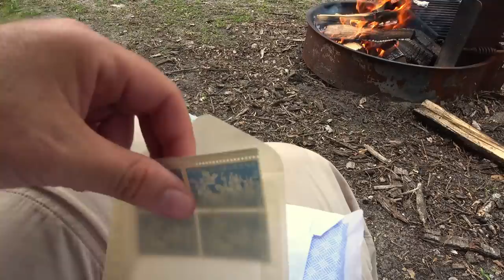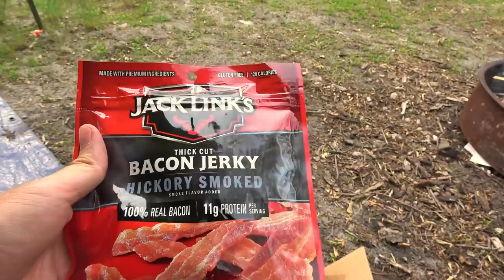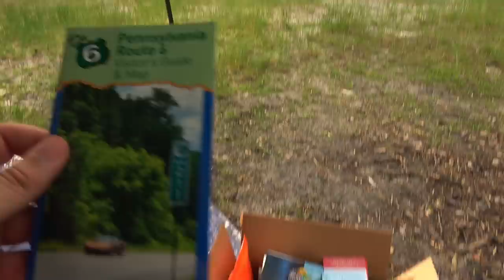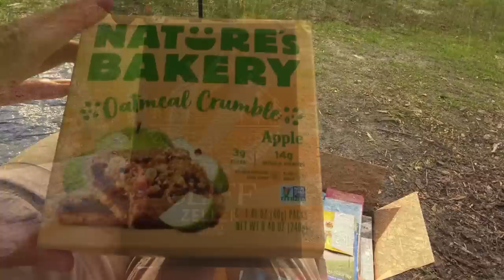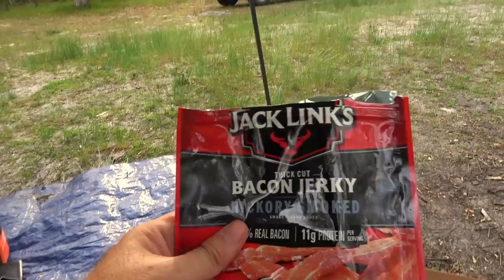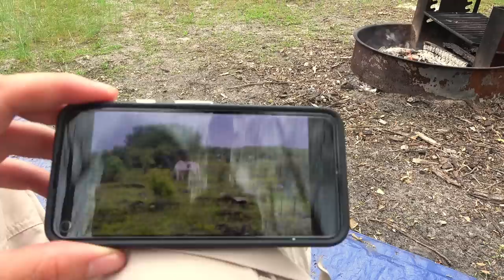Creepy Caterpillar Invasion! ~ Camping in the Jersey Pine Barrens